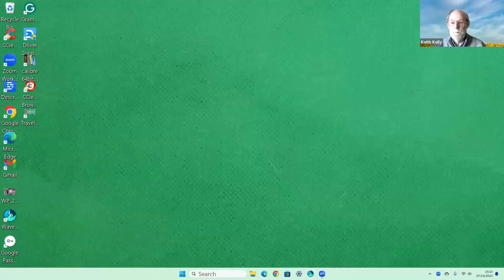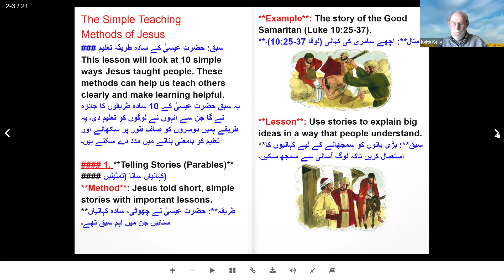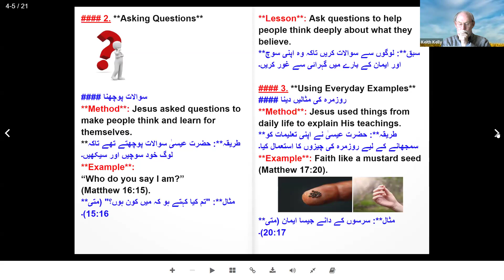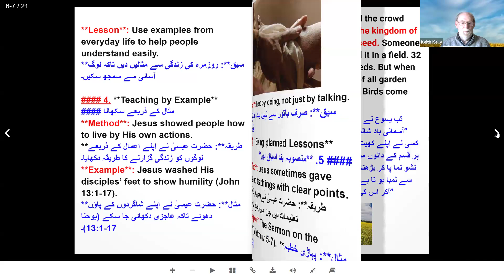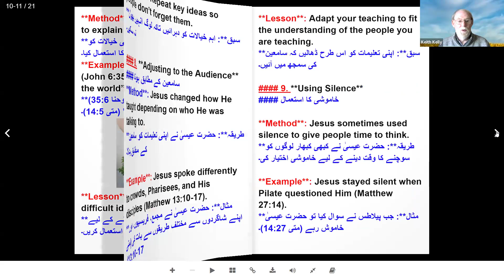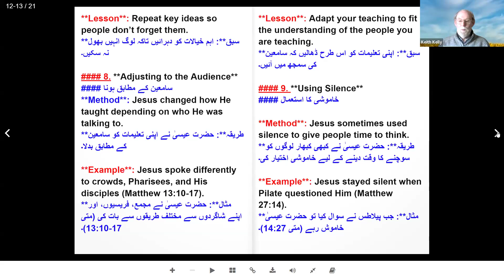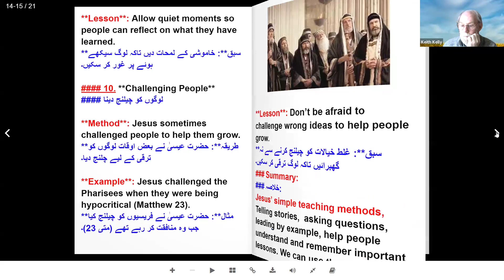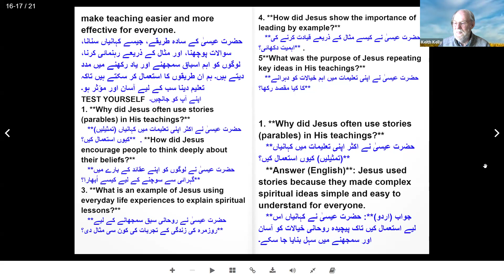Communication Skills: Part 1 (English/Urdu)